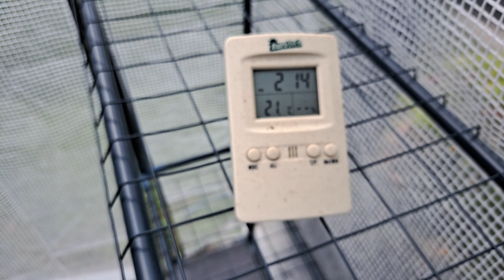Teil 2: Schädlingsbefall | 3 Cannabis Pflanzen wachsen draußen | Lorenza und Co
Die beiden automatischen Afghan Pflanzen "Pinky and Brain" sind leider von einem Schädling befallen. Ihnen geht es den Umständen ganz gut. Helft ihr mir dabei den Befall zu identifizieren?
Lorenza (Gorilla Zkittelz) geht es um eingies besser. Die Blüte schreitet weiter voran. Aber auch sie könnte bald unter dem Schädlingsbefall leiden.

Hinweis:
In meinen Videos werden Handlungen erwähnt und/oder gezeigt, die in Deutschland nur für volljährige Personen und innerhalb enger Grenzen legal sind. Bitte informiert euch genau über die rechtlichen Rahmenbedingungen, bevor ihr selbst mit dem Eigenanbau beginnt. Alle Aussagen zu rechtlichen Themen geben lediglich meine persönliche Einschätzung / Interpretation wieder und stellen keine Rechtsberatung dar.

Aufgrund des rein wissenschaftlichen Charakters zum Thema Pflanzenaufzucht, der darauf abzielt zu informieren und aufzuklären, ist dieses Video ohne Altersbeschränkung zugänglich gemacht worden. Es wird ausdrücklich nicht dafür geworben irgendwelche Substanzen zu konsumieren.

Alle Inhalte meiner Videos stehen im Einklang mit den aktuellen deutschen Gesetzen. Es wird weder der Konsum von Drogen gezeigt noch verharmlost.